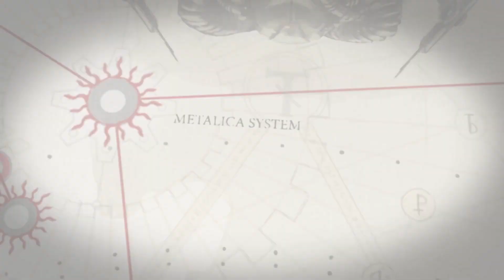Warzone Charadon Trailer | Warhammer Preview Online: Decadence and Decay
Warzone

Typhus – wayward son of Mortarion, favoured of Nurgle, and host to the Destroyer Hive – seeks to exploit a weakened Imperium and claim the forge world Metalica for his own nefarious purposes. Standing against him are the Adeptus Mechanicus, and their epic battles will play out in War Zone Charadon Act 1: The Book of Rust. Heroes will stand, worlds will fall, and an entire system stands on a knife-edge.